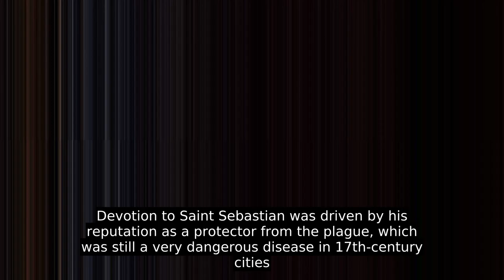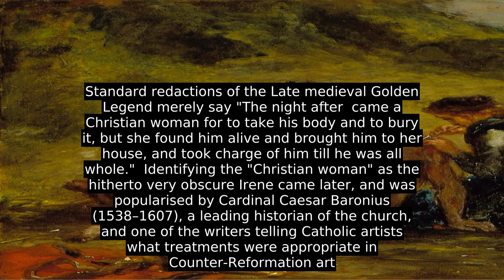Saint Sebastian Tended By Saint Irene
Saint Sebastian Tended by Saint Irene is an incident in the lives of Saint Sebastian and Saint Irene of Rome